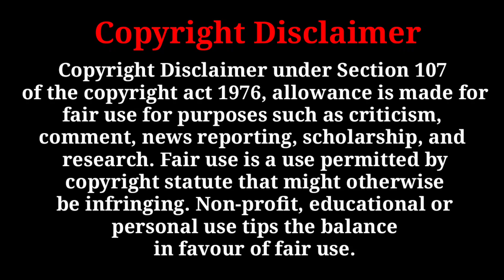ਜੇ ਅੱਜ ਔਰੰਗਜ਼ੇਬ ਜਿਓਦਾ ਹੁੰਦਾ ਤਾਂ- ਇਹਨਾ ਛੋਟੇ ਭਰਾਵਾ ਦਾ ਗੀਤ ਸੁਣਕੇ ਮੂਤ ਨਿਕਲ ਜਾਣਾ ਸੀ_ Zafarnama Song | Sikh